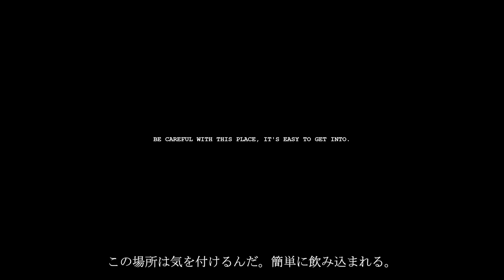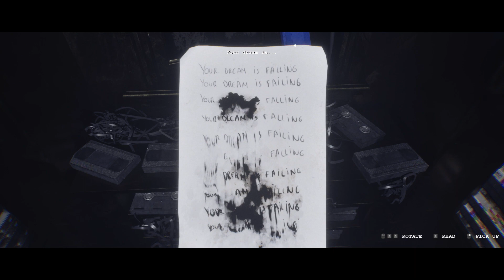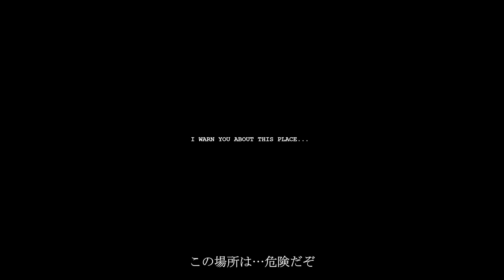奇怪な動きがトラウマになる…今年発売予定の『LUTO(日本語字幕) Demo』★ホラーゲーム実況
コイツの動きが半端なく不気味で怖かったです。一体何者なのだろう…。もしかして…アイツでありオレ的な？まるでお化け屋敷に来ているような、廃屋を探索しているような感覚になりました。実際のお化け屋敷は苦手なので、本当に怖かった（涙）Demo版ですが、製品版もでたら大分やりごたえがありそうですね。
English sub will be available soon!